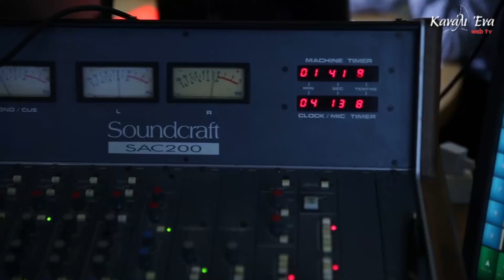Συνέντευξη Τύπου για το Sailing Marathon